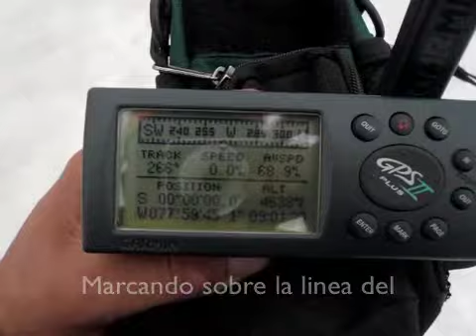Jorge Obregon en la Expedición al Ecuador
Expedición que marcó el punto más elevado del ecuador en el volcán Cayambe, Septiembre 2009. realización de apuntes "in situ" de acuarelas y oleos en el Cayambe.